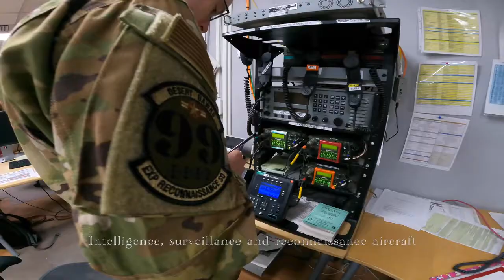AL DHAFRA AIR BASE, ABU DHABI, UNITED ARAB EMIRATES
U.S. Air Force Staff Sgt. Mich Sausa, 380th Expeditionary Reconnaissance Squadron pilot, talks about the RQ-4 Global Hawk, while deployed to Al Dhafra Air Base, United Arab Emirates, Oct 1, 2021. (U.S. Air Force video by Master Sgt. Wolfram M. Stumpf)

VIDEO INFO

Date Taken:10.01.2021Date Posted:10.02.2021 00:18Category:PackageVideo ID:816030VIRIN:211001-Z-BR512-1002Filename:DOD_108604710Length:00:01:44Location:AL DHAFRA AIR BASE, ABU DHABI, AE